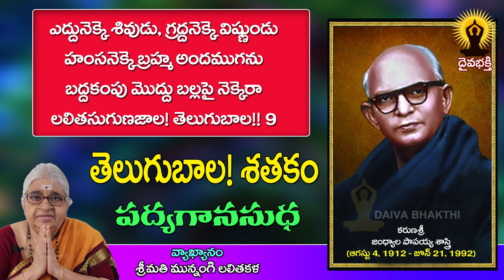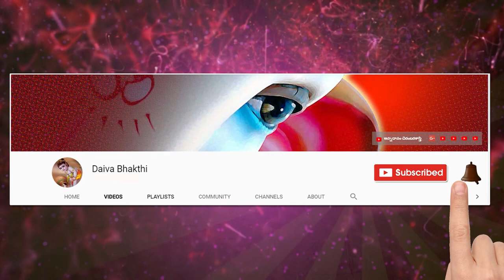కరుణశ్రీ జంధ్యాల పాపయ్య శాస్త్రి || లలితసుగుణజాల 01! తెలుగుబాల !! Karunasri Jandhyala Papayya Sastry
కరుణశ్రీ జంధ్యాల పాపయ్య శాస్త్రి || లలితసుగుణజాల ! తెలుగుబాల !! Karunasri' Jandhyala Papayya Sastry || Munnangi Lalitha Kala
తెలుగుదనమువంటి తీయందనము లేదు
తెనుగు కవులవంటి ఘనులు లేరు
తెనుగు తల్లి సాధుజన కల్పవల్లిరా
లలితసుగుణజాల! తెలుగుబాల!! 1

కష్టపెట్టబోకు కన్నతల్లి మనస్సు
నష్టపెట్టబోకు నాన్నపనులు
తల్లిదండ్రులన్న దైవసన్నిభులురా
లలితసుగుణజాల! తెలుగుబాల!! 2

దేశసేవకంటె దేవతార్చన లేదు
స్వార్థపరతకంటె చావులేదు
సానుభూతికంటె స్వర్గంబు లేదురా
లలితసుగుణజాల! తెలుగుబాల!! 3

అందమైన సూక్తి అరుణోదయంబట్లు
బాలమానసముల మేలుకొల్పు
సూక్తిలేని మాట శ్రుతిలేని పాటరా
లలితసుగుణజాల! తెలుగుబాల!! 4

రక్తిలేనియాట రాత్రి నిద్దుర చేటు
భక్తిలేని పూజ పత్రి చేటు
నీతిలేని చదువు జీతాల చేటురా
లలితసుగుణజాల! తెలుగుబాల!! 5

వినయ, మార్జవంబు, వీరత్వ, మనుకంప
దీక్ష, సత్యసూక్తి , దేశభక్తి
మండనమ్ములివ్వి మంచి విద్యార్థికి
లలితసుగుణజాల! తెలుగుబాల!! 6

మదము, దొంగతనము, మంకుబుద్ధి, అసూయ
విసుగు, పిరికితనము, విరగబాటు
సహజ గుణము లివ్వి చవట విద్యార్థికి
లలితసుగుణజాల! తెలుగుబాల!! 7

మొరటువానితోడ సరసమాడుట రోత
పిరికిపంద వెంట నరుగ రోత
నీతిలేని వాని నేస్తంబురోతరా
లలితసుగుణజాల! తెలుగుబాల!! 8

ఎద్దునెక్కె శివుడు, గ్రద్దనెక్కె విష్ణు
హంసనెక్కె బ్రహ్మ అందముగను
బద్దకంపు మొద్దు బల్లపై నెక్కెరా
లలితసుగుణజాల! తెలుగుబాల!! 9

బడికి నడువలేడు, పాఠాలు వినలేడు
చిన్న పద్యమప్ప జెప్పలేడు
రాజురాజు బిడ్డరా నేటి విద్యార్థి
లలితసుగుణజాల! తెలుగుబాల!! 10

Sanskrit lessons

  Thanking you

నేను బాగుండాలి !
మేము బాగుండాలి !
అందరూ బాగుండాలి !
జై గోమాత ||
జై భరతమాత ||
జై శ్రీరామ్ ||